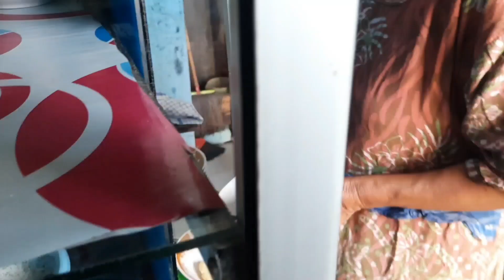Sop Ubi Serigala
Sop ubi serigala salah satu kuliner dari Makassar terletak di jalan Serigala. Bahan utama ubi kayu, suun/lassa, toge, telur, kaldu ayam dan ayam disuwir. Makassar, Senin 21 Juni 2021